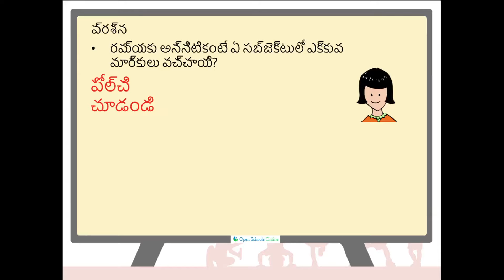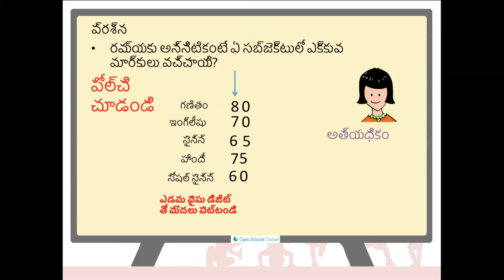Comparison Highest (Telugu)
Do you know how to compare two numbers ? Learn it by watching this 2 part video.